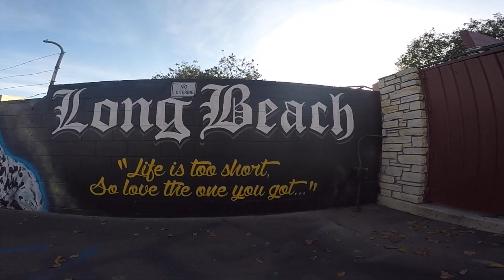California Drifter: Episode 72 - Box Canyon BLM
California Drifter: Episode 72 - Box Canyon BLM - I'm retired and live in a van drifting around the Bear Republic. Join me as I travel to beaches, mountains and deserts in California.

In this episode, I visit Box Canyon near the town of Mecca, California. Free camping near the Salton Sea.